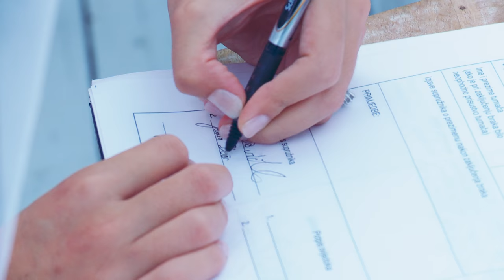Jelena i Vidak - Totalno drukčiji od drugih - 09.09.2016. Sveti Stefan vjenčanje/wedding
-Camera and editor: Saša Maksimovski, Vladimir Bracanović
- Song: Vještice- Totalno drukčiji od drugih
- decoration - Neven wedding agency Podgorica